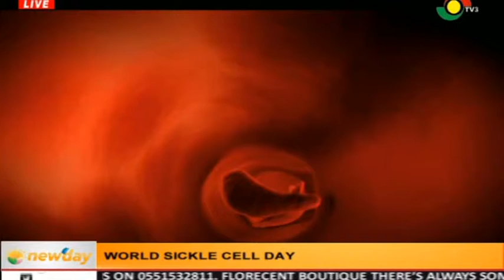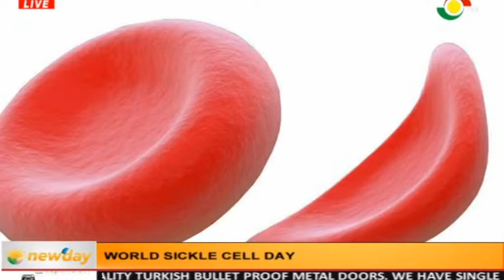GHANA JOIN THE REST OF THE WORLD TO MARK 2019 WORLD SICKLE CELL DAY